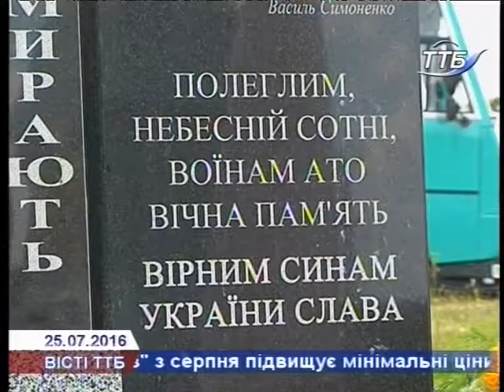На Зборівщині відкрили пам'ятник бійцям АТО та Небесній сотні